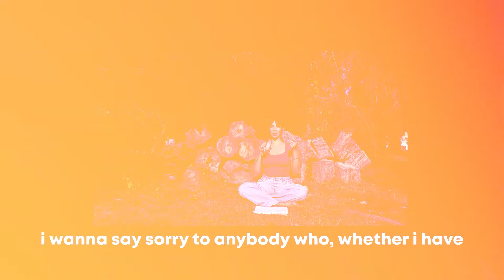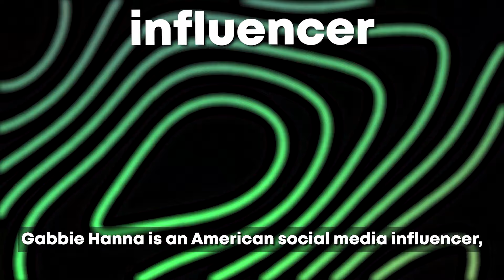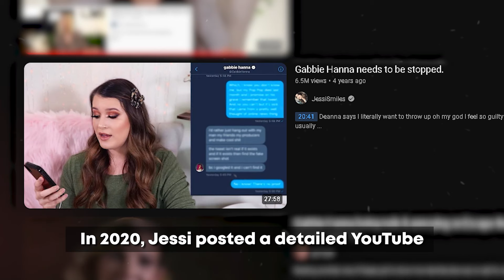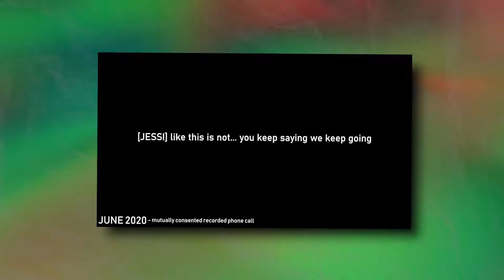Gabbie Hanna APOLOGIZES to everyone AGAIN...(this is insane)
Gabbie Hanna issues another public apology, and the drama just keeps getting crazier. In this video, we dive deep into Gabbie's latest apology, analyzing what she said, why she said it, and the reactions from fans and critics. Is this finally the apology everyone was waiting for, or is it just another attempt to stay relevant? Watch as we discuss the most insane parts of this apology, the reactions, and what this means for Gabbie Hanna's future.